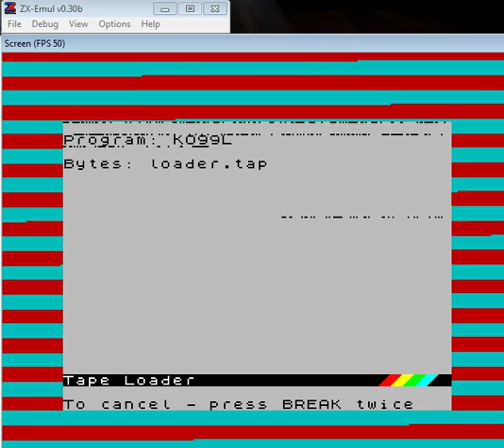Klass Of 99 - ZX Spectrum Sinclair - emulador ZX Emul 0.30b - probado Windows 7 x64